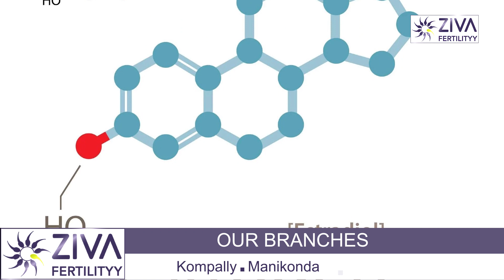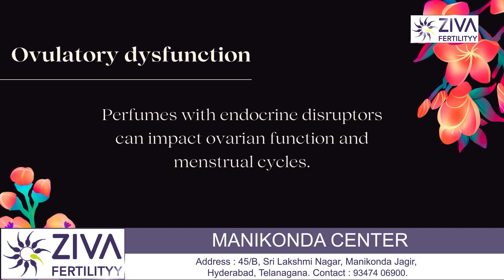Fragrance And Perfume May Harm Your Fertility || Trying To Conceive || Dr C Suvarchalaa || ZIVA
Dr. C Suvarchalaa (Scientific Director, Masters in Clinical Embryology (Australia & UK, PhD (Genetics)) - Topic: " Fragrance And Perfume May Harm Your Fertility  " - ZIVA Fertilityy English -  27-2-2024

Ziva's Success story:
1)  24+ Years of Experience
2)  Around 90% Success Rate
3)  10,200 ICSI Cycles
4)  2,200 IVF Cycles
5)  3+ Centers in Hyderabad